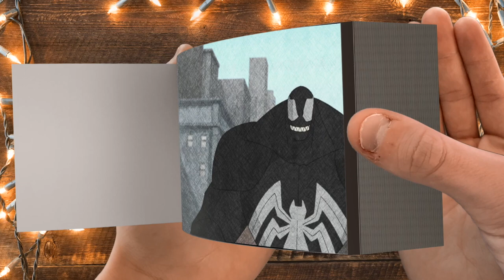VENOM VS SPIDER MAN - FLIPBOOK